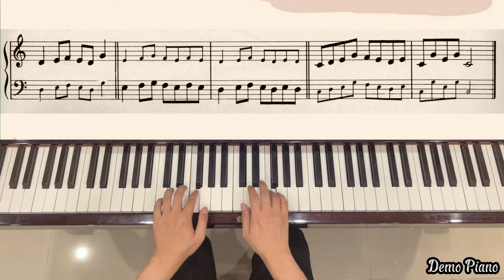#3: Tonalités (3 - Rythmes) | Methode Rose Essor (Vol.2)